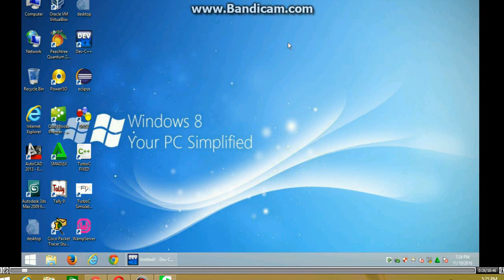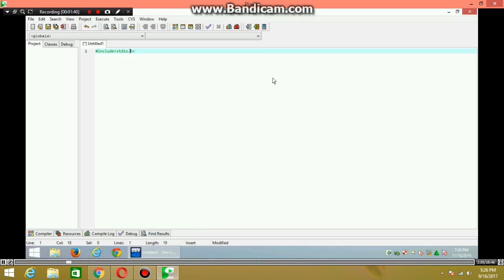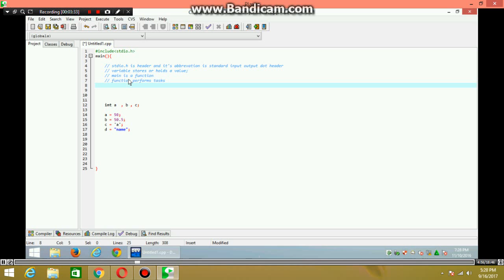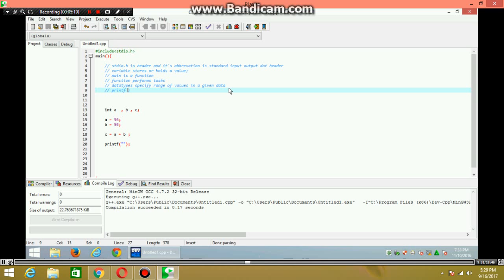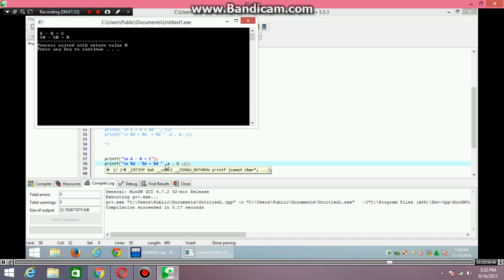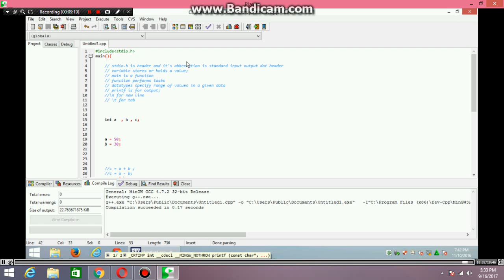How to Create a Simple Calculator in C programming | Basic Calculator | C Tutorials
How to Create a Simple Calculator in C programming | Basic Calculator | C Tutorials  Using Arithmetic Operators ..

Welcome To JA world (Gives you All kinds of tutorials and tricks)